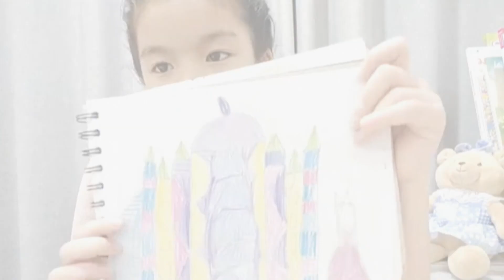ถึงหูครูเพ็ญศรี | EP.7 | 20 พ.ย. 64 Full EP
รายการ ถึงหูครูเพ็ญศรี เฮฮาไปกับ ครูเพ็ญศรี และ 3 คอร์สเรียนออนไลน์
ที่อัดแน่นไปด้วย ความสนุกและเสียงหัวเราะ

📌เข้าคลาสเรียนพร้อมกันทั่วประเทศ ทุกวันเสาร์ 4 โมง 15 นาที ดูสดพร้อมกันที่